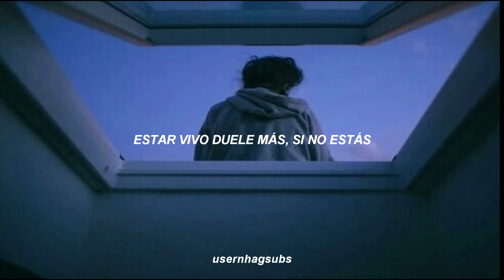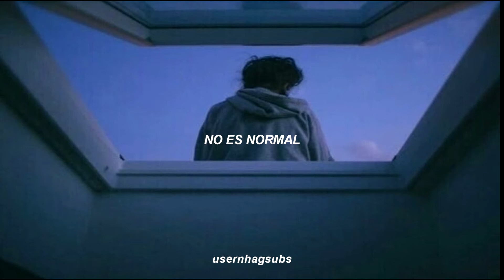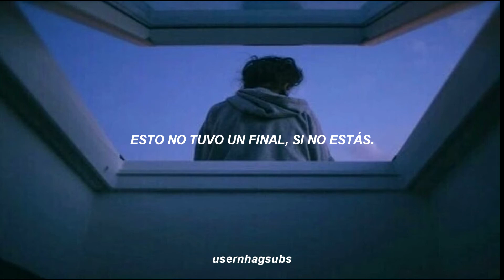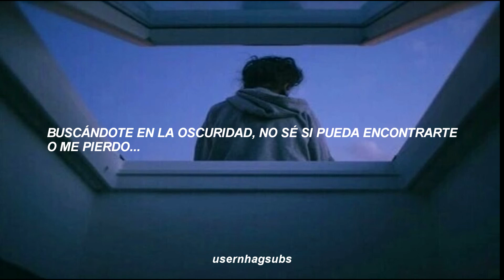adultos raros - goma de mascar con morfina ; letra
goma de mascar con morfina - adultos raros ; letra

No es igual.
Extrañarte no es igual si no estas.
Duele mas.
Estar vivo duele mas si no estas.
Pisando con seguridad no se si pueda alcanzarte, o me alejo.
Buscandote en la obscuridad, no se si pueda encontrarte o me pierdo en ti.
No es normal.
Que duela tanto no es normal si no estas.
Y al final.
Esto no tuvo un final si no estas.
En ti.